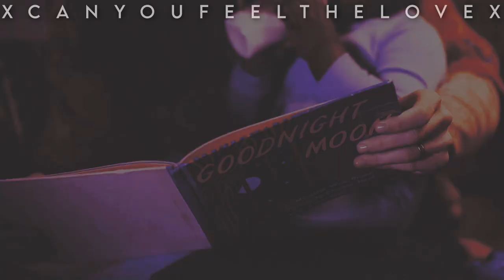"She's somebody's hero" Rebecca & Kate [Ft . Kevin & Randall]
This Is Us is one of my favorite shows. One of the dynamics I related to a lot was Rebecca and Kate, I really loved their relationship. Of course I loved Rebecca’s relationships with her sons, so I included them here, but overall, Rebecca and Kate were my favorite. I was listening to this song recently and it made me think of them. Let me know what you think!

Font: Lemon Milk
Coloring: funfair by Aetheria

Voiceovers:
“All that I’ve ever wanted, is to be like you…Mom, you are not…you are not in my way. You are my way.”
“I was not an easy daughter.”
“Yeah, you might not have been an easy daughter all the time, but you have always, always been easy to love.”
“I’m gonna need one of you to stand in for him…Kate. I want it to be you.”